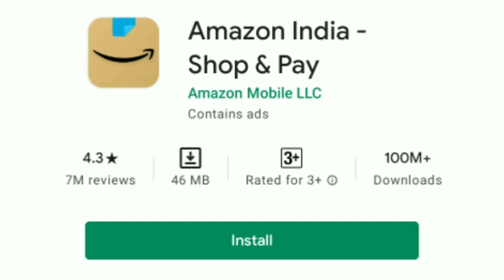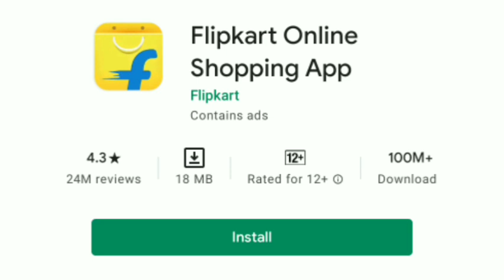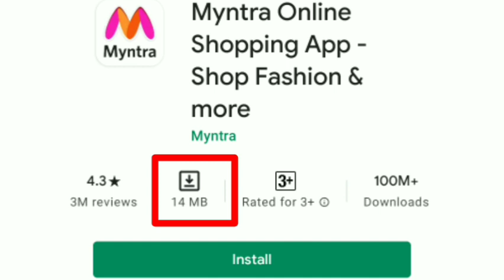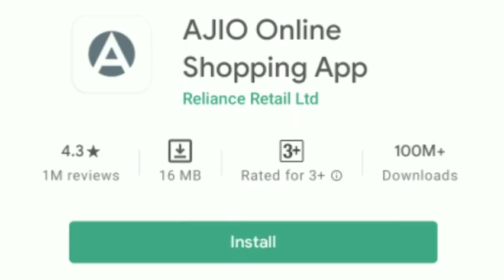😱 Best Online Shopping App | Online Shopping Apps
Aaj Aapka Swagat Hai Aapke Apne YouTube Channel "Technical Damodar" Me.